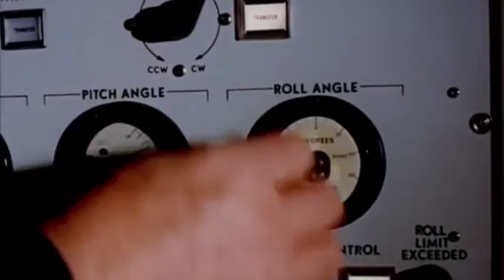Jack Marchment - David's Dance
from Music Volume Four, 2007 [Benbecula BEN530]

Images : Moonwalk One (Theo Kamecke, 1970)